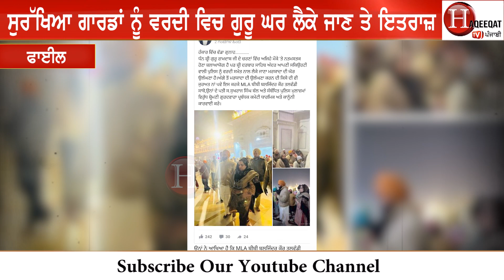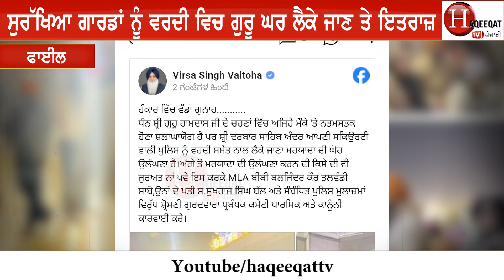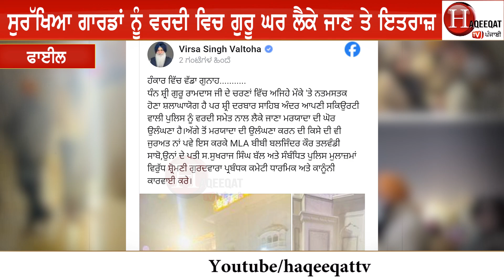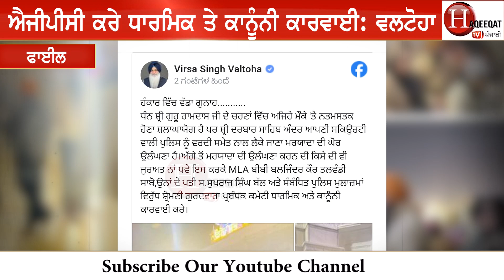ਨਵੇਂ ਸਾਲ ਤੇ ਅਕਾਲੀ ਲੀਡਰ ਨੇ ਆਪ ਵਿਧਾਇਕਾਂ ਤੇ ਉਸਦੇ ਪਤੀ ਦੀਆਂ ਫੋਟੋਆਂ ਕਰਤੀਆਂ ਨੈੱਟ ਤੇ ਜਨਤਕ